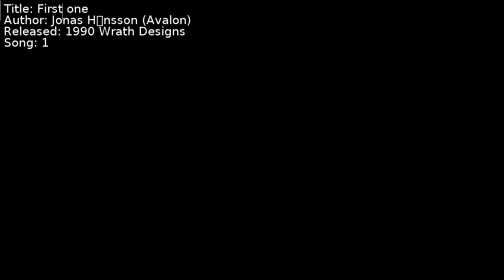Jonas Håkansson (Avalon) - First one | Song 1 [C64] [SID]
Title: First one
Author: Jonas Håkansson (Avalon)
Released: 1990 Wrath Designs
Song: 1